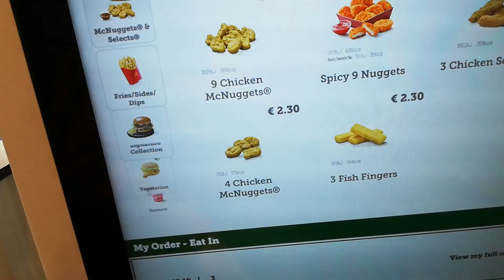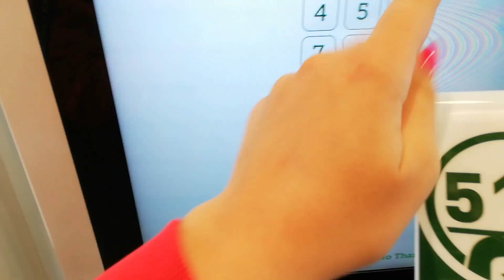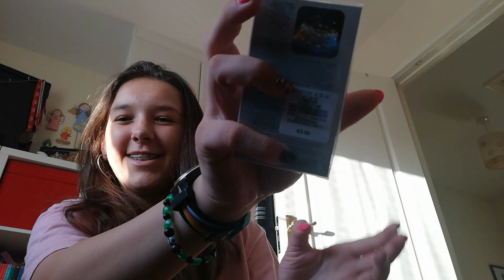WEEKENDOWY VLOG ❤️✨ | MY FIRST TIME BUYING HEELS 🙈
Hejka hej kochani ❣️

Nie zapomnij włączyć dzwoneczka aby dostawać powiadomienia o nowych filmikach 🖤 Również zapraszam do powiadomienia innych o moim kanale

Muzyka ~
Musician: @iksonofficial

Jak zawsze...